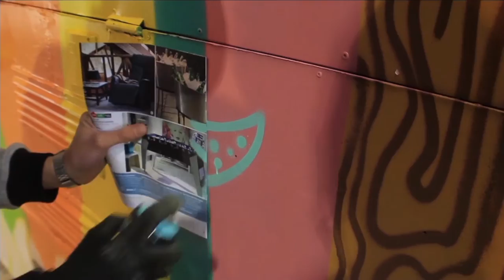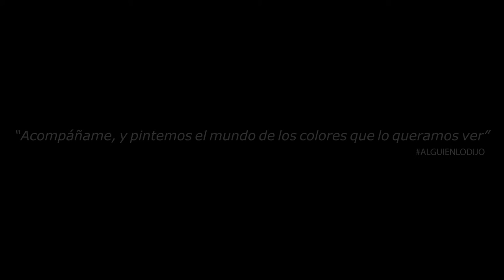EAT the ART - Pintemos el mundo de colores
Una sorpresa especial para hoy de EAT the ART!!! Porque creemos que todo se contagia, desde una sonrisa hasta una cara de poto, todo depende de lo que queramos contagiar!! Porque creemos en ver el mundo como es, de diferentes formas y de muchos colores, hoy los contagiamos de todo con el VÍDEO OFICIAL de como se pintó nuestra obra de arte, nuestro foodtruck!!! EAT the ART ya setiróelpiquero y TU cuándo???

Gracias a todas las personas, familias, amigos, artistas, maestros, etc. que hicieron esto posible. Gracias por su apoyo y sus consejos. Gracias por creer y apañar, son todos parte de la FamiliaEATtheART. GRACIAS POR AYUDARNOS ACOMPARTIR ESTE MENSAJE AL MUNDO. LA VIDA ES UNA: ATRÉVETE!!!

COMPARTIR, COMPARTIR!!!

Aguante la molisha y KIT Walker!!